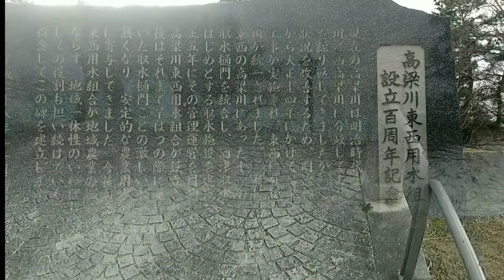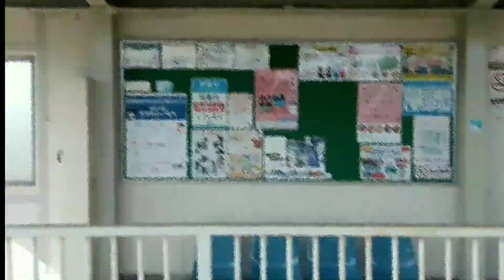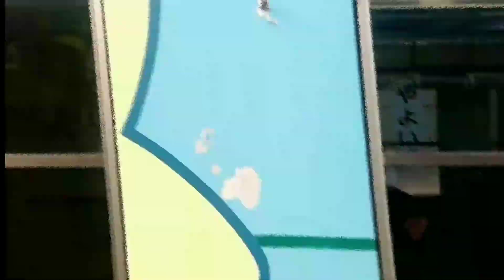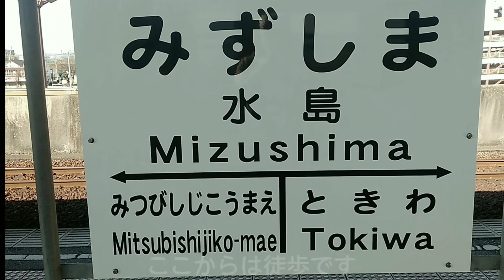幻の廃川“東高梁川”を海まで辿る#水島臨海鉄道